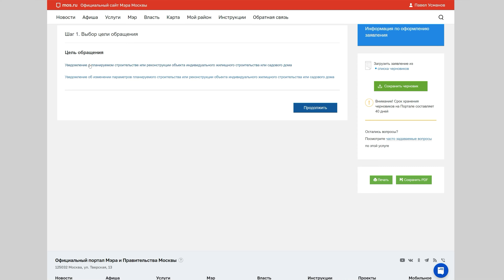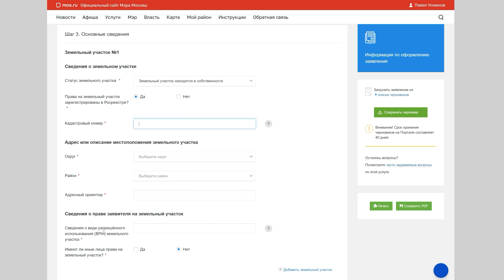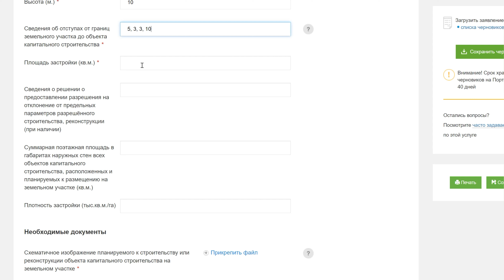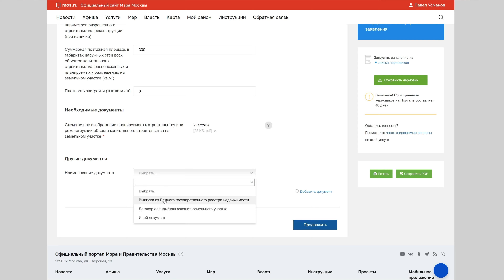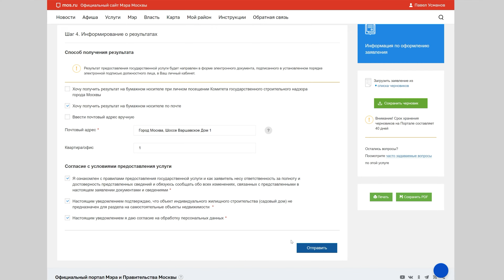Как получить разрешение на строительство?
Друзья! Это информативное видео будет полезно тем, кто планирует строительство своего дома или другого объекта и хочет изучить основные вопросы, связанные с получением разрешения на строительство. Все материалы, представленные в видео, являются актуальными и соответствуют законодательству РФ.

У нас в "Домостроительных технологиях" вы можете посмотреть каталог готовых планов объектов, заказать разработку собственного индивидуального проекта, воспользоваться услугами строительства и отделки, а также проконсультироваться по всем интересующим вас вопросам!

Таймкоды⏱

00:00 - Приветствие.
00:25 - Способы подачи заявления.
00:40 - Как быстро получить ответ?
01:10 - Оформление документов. Шаги.
05:06 - Заключение.

© «Домостроительные технологии Павла Усманова»